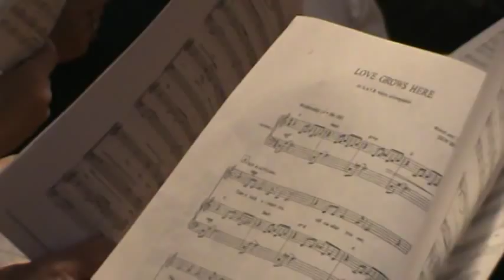"Love Grows Here" by Glandorf St. John's & Kalida St Michael's Choirs